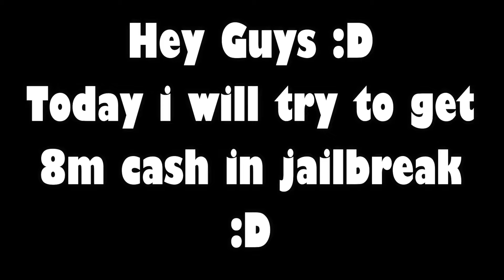Getting 8 MIllion Cash In Jailbreak I Roblox Jailbreak